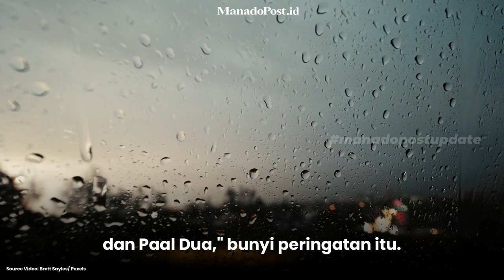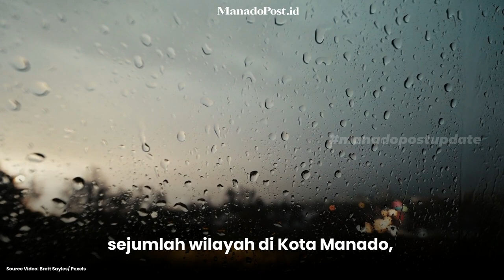BANJIR DI MANADO BELUM TERATASI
Hujan deras mengguyur Kota Manado pada Kamis(3/3) sore.

Badan Meteorologi, Klimatologi, dan Geofisika (BMKG) Stasiun Metereologi Sam Ratulangi, terpantau pada pukul 17.17 Wita mengeluarkan peringatan dini cuaca ekstrim di seluruh wilayah Manado.

atau kunjungi website resmi Manado Post